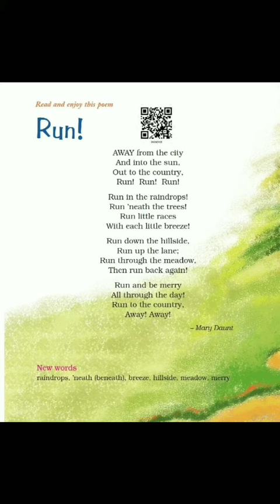Class 4 / Poem / Run! / Unit 3 / Marigold Class 4 / NCERT English poem explanation in hindi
Class 4, Poem, Unit 3, Run, Marigold Class 4, NCERT English poem explanation in hindi